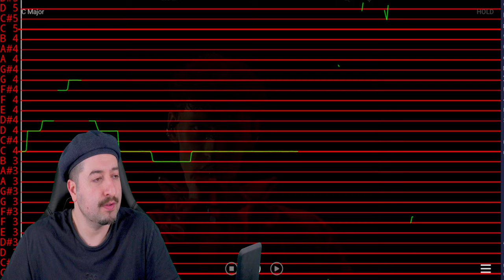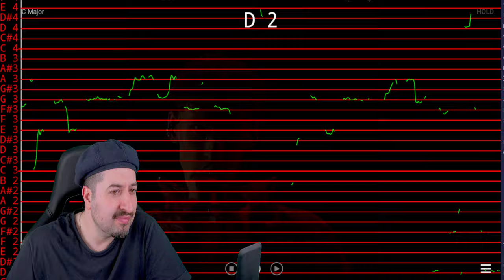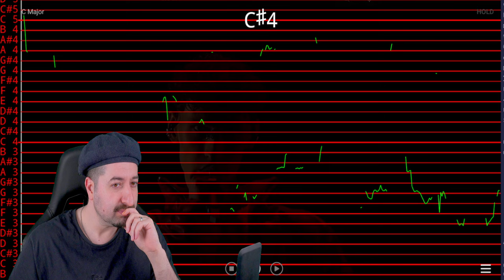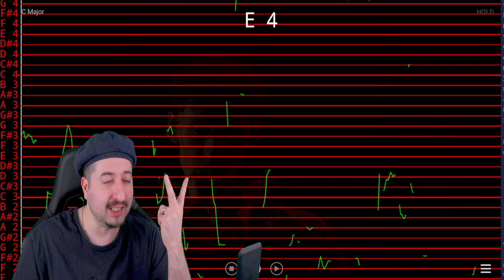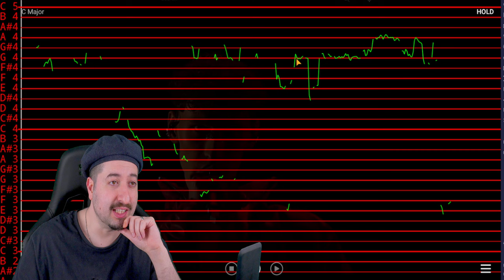AUTO TUNED? - Silvester Belt - Luktelk | Lithuania 🇱🇹 | National Final Performance | Eurovision 2024